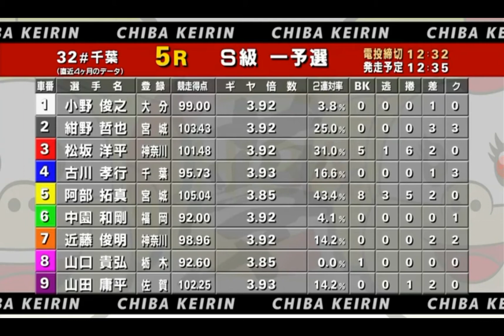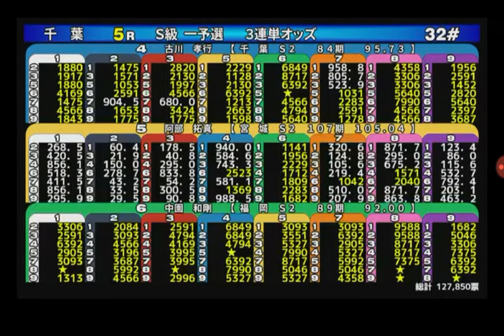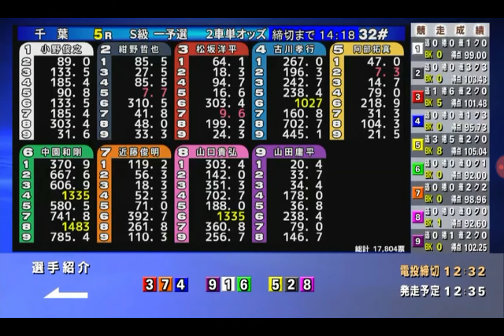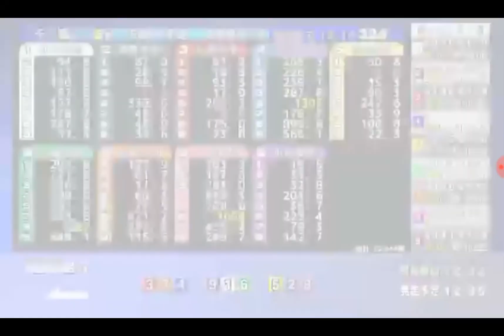千葉競輪場GⅢ第10回滝澤正光杯S級一予選4R志智俊夫.小嶋敬二.佐藤真一